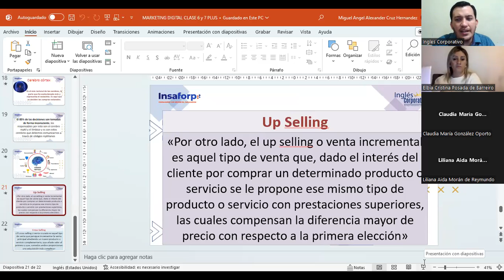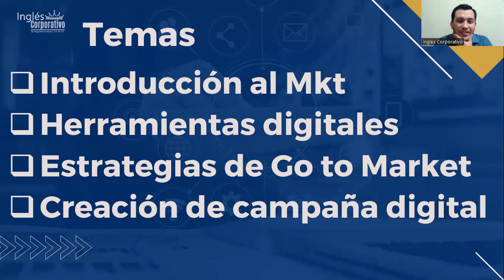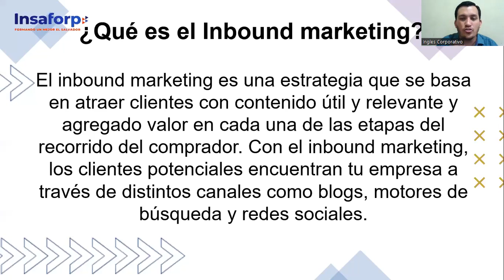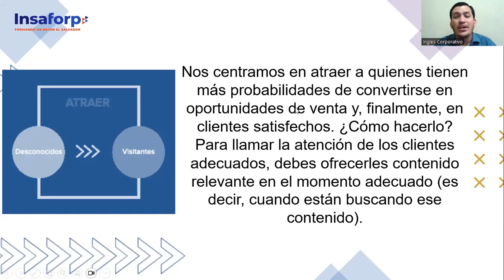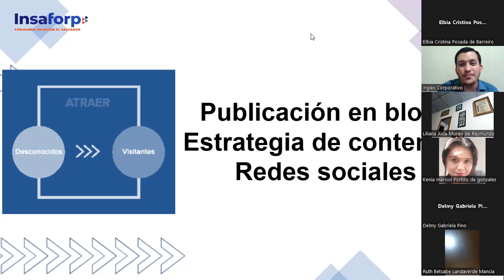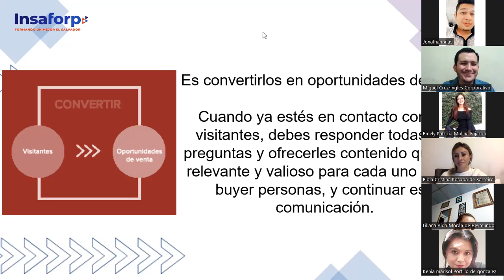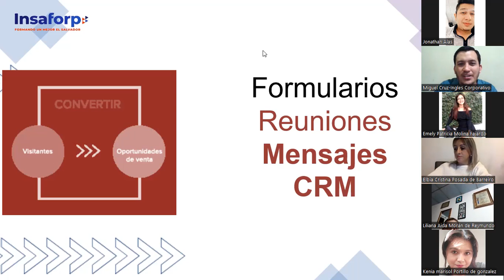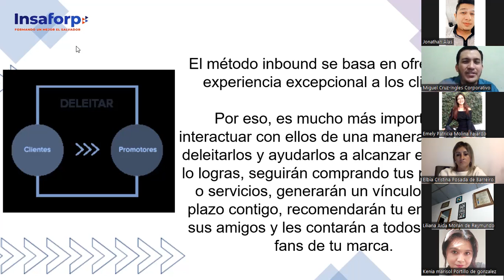CLASE 9 12-06-2023-MKT-01-8-9-PM-05-23-CRUZ-INBOUND MKT 1